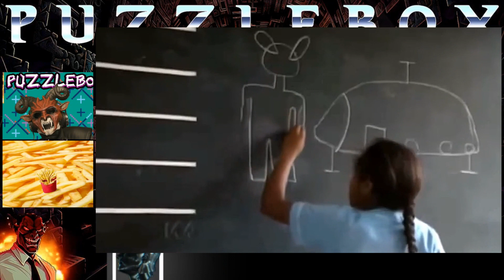PUZZLEBOX - THE UAP REPORT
NOW WITH MEMBERSHIPS!

for:
-Merch
-Music
-Links